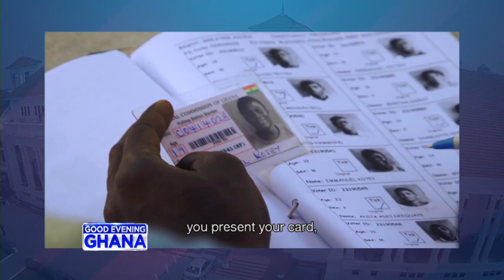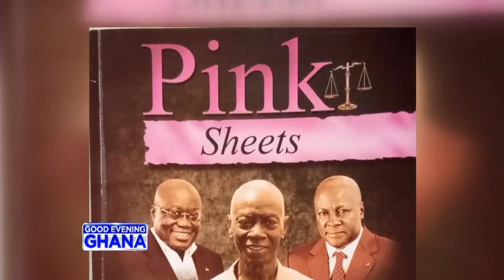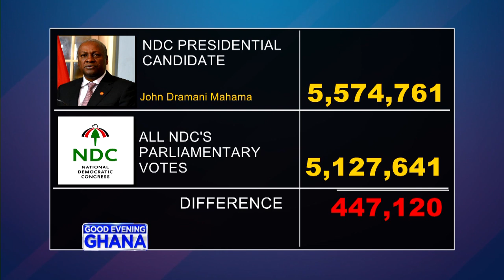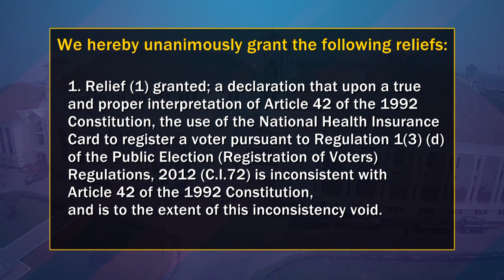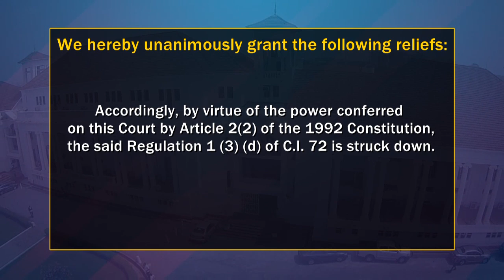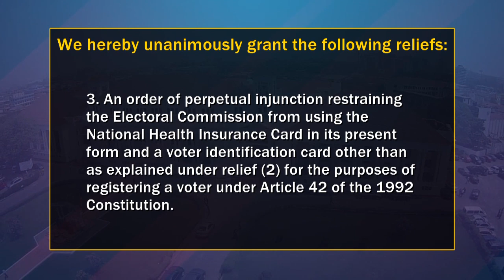New voters register - The Abu Ramadan Effect: A Good Evening Ghana Documentary.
Here is our documentary on the EC, the NDC, the new voter's register and the Abu Ramadan case. The story is told from the NDC and NPP perspectives.

@Paul Adom-Otchere